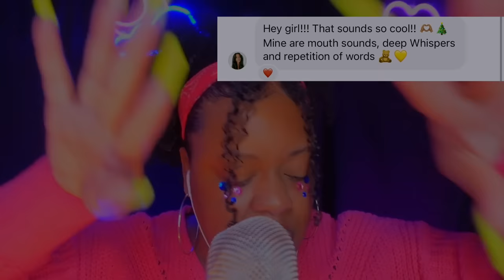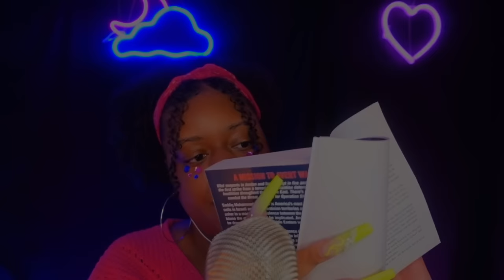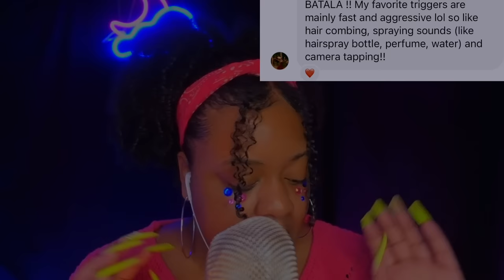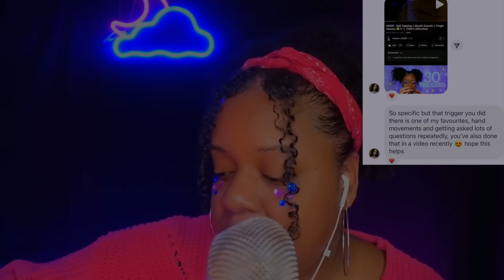ASMR ♡ MY FAVORITE ASMRTISTS FAVORITE TRIGGERS WILL PUT YOU TO SLEEP💕🫶🏽🌙 (30+ TRIGGERS...😴)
check out all of these amazing asmrtists...💕 here are the timestamps ✨ (channel links below)
intro 🫶🏽 : 0:10 - 2:49
makayla asmr 🫶🏽 : 2:50 - 7:04
kaitlynn rhenea asmr 🫶🏽 : 7:05 - 10:51
sarah lavender asmr 🫶🏽 : 10:52 - 15:31
miss maganese asmr 🫶🏽 : 15:32 - 20:16
gibi asmr 🫶🏽 : 20:17 - 25:08
nanou asmr 🫶🏽 : 25:09 - 29:40
lucy asmr 🫶🏽 : 29:41 - 33:25
jocie b asmr 🫶🏽 : 33:26 - 38:37
somiii asmr 🫶🏽 : 38:39 - 42:19
alexandria asmr 🫶🏽 : 42:20 - 46:54
april’s asmr 🫶🏽 : 46:55 - 49:41
valouette asmr 🫶🏽 : 49:42 - 53:13
tiptoe tingles asmr 🫶🏽 : 53:14 - 57:06
maya winky asmr 🫶🏽 : 57:07 - 1:01:19
oceans asmr 🫶🏽 : 1:01:20 - 1:04:11
edafoxx asmr 🫶🏽 : 1:04:12 - 1:07:36
asmr rebecca 🫶🏽 : 1:07:37 - 1:11:08
outro 🫶🏽 : 1:11:09 - 1:12:04

thank you all for responding and participating in this video...🫶🏽🫶🏽🫶🏽
hey buttercups, 🌼 i made a new shorts channel 😁:
✨ if you like short, quick, fun and tingly videos.. you know where to go!